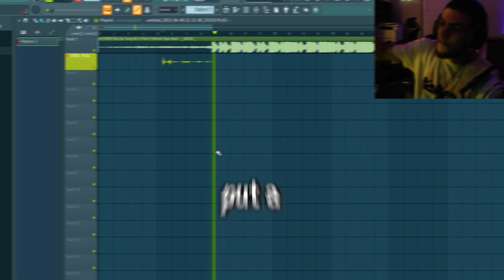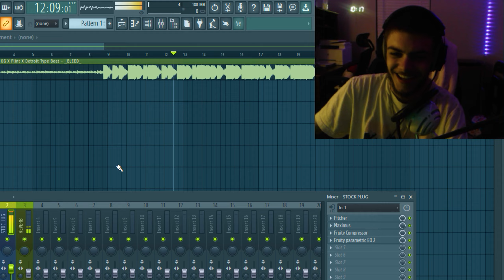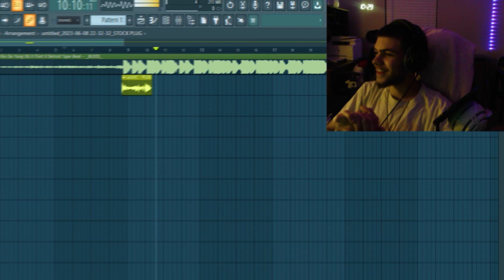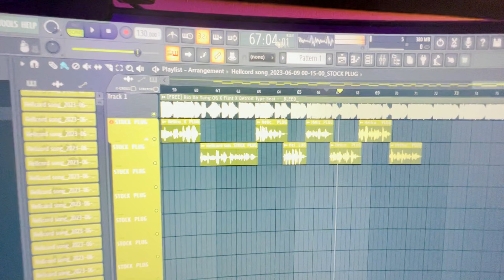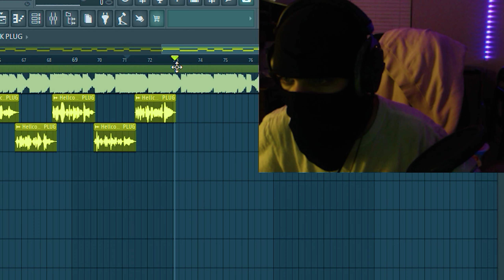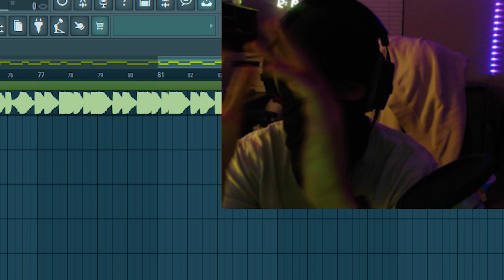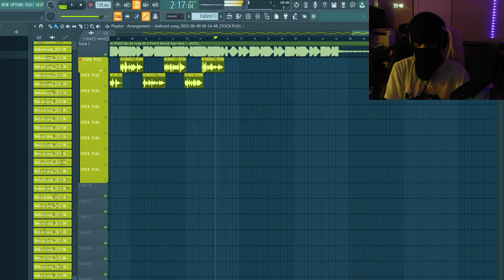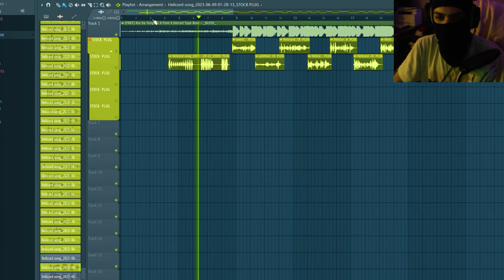I made a RAP SONG about the HELLCORD in ONE DAY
I made a RAP SONG about the HELLCORD in ONE DAY and this is a vlog about me doing that. I have a hellcat swapped honda accord that I call the Hellcord and this rap song is about my hellcat swapped accord.

Beat Prod. by Boshia

Wanna hear the origins of the Hellcord? Peep this vid 👀